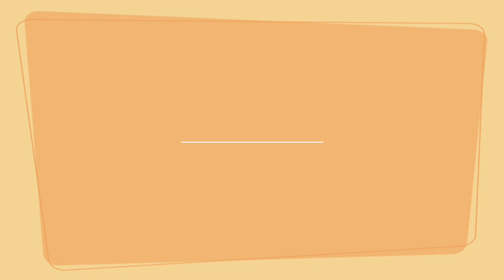Armen Mandakunian "I'm Yours". SIRAKAN. NEW.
Armen Mandakunian "I'm Yours",Music & Lyrics by ARMEN MANDAKUNIAN.USA Copyright Ofic "copyright".